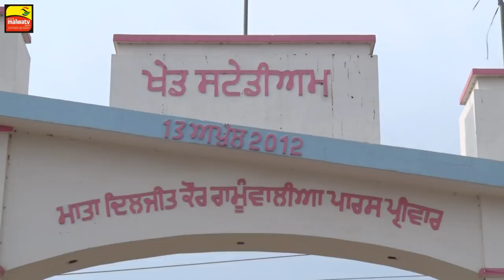KAVISHRI || BAPU KARNAIL SINGH PARAS MELA - 2015 || RAMUWALA NAWAN ( Moga) || HD || Part 1st.